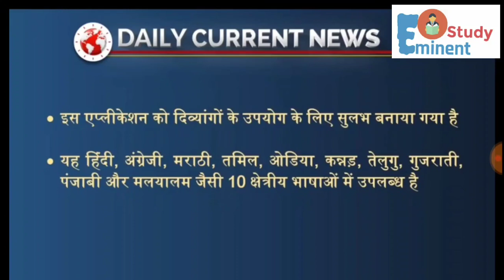Sugamya Bharat app will be launched tomorrow - DAILY CURRENT NEWS।NTPC।Mp police current affairs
इस कार्यक्रम का मुख्य उद्देश्य हर दिन सुर्ख़ियों में रहने वाली देश-दुनिया की बड़ी खबरों से आपको जल्द से जल्द जोड़ना है। हम हर रोज़ UPSC और राज्य PCS परीक्षाओं के लिए महत्त्वपूर्ण न्यूज को इस कार्यक्रम के जरिये प्रस्तुत करेंगे। इस सेक्शन में हम तेज़ी से उससे जुड़े महत्त्वपूर्ण आयामों से आपको रू-ब-रू करायेंगे और खबर में किसी डेवलपमेंट की स्थिति में साप्ताहिक करेंट न्यूज प्रोग्राम में उस खबर को विस्तार से कवर करेंगे। विश्लेषणात्मक प्रकृति की खबरों को जरूरत के मुताबिक दृष्टि आईएएस यू-ट्यूब चैनल के अन्य कार्यक्रमों में भी इन्हें कवर किया जाएगा। कई बार प्रारम्भिक परीक्षाओं में सीधे इस तरह के प्रश्न पूछे जाते हैं जिन्हें इस कार्यक्रम में कवर किया गया है। इसी तरह मुख्य परीक्षा में भी उत्तर को प्रामाणिक बनाने में यह कार्यक्रम आपकी भरपूर सहायता करेगा।